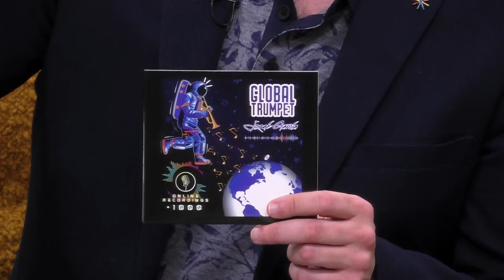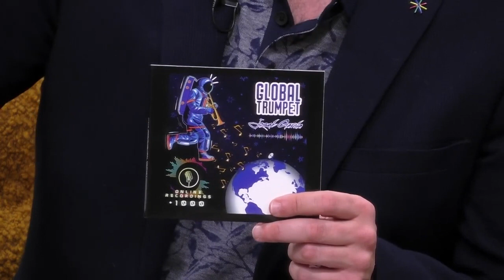Entrevista Josué García al programa Va com va. Presentant el triple CD "Global Trumpet".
Avui us presento una entrevista molt especial feta per Jordi Cartaña, on us mostraré el Triple CD Global Trumpet. És un projecte increïble que combina la màgia de la trompeta amb músics de tot el món. Prepareu-vos per una immersió musical única!

🎺 TripleCDGlobalTrumpet EntrevistaJordiCartaña MúsicaGlobal TrompetaMàgica Col·laboracióMundial

No us perdeu aquesta oportunitat d'escoltar melodies fascinants, descobrir noves cultures musicals i connectar amb artistes de tot el planeta. Seguiu-nos en aquest viatge musical i compartiu la vostra opinió en els comentaris. Esteu preparats per a una experiència sonora inoblidable?

No dubteu a compartir aquest vídeo amb els vostres amics i familiars. Feu-ne part de la comunitat musical més àmplia i deixeu que la trompeta global us fascini!

Gràcies per acompanyar-nos en aquesta aventura musical. Subscriviu-vos al canal per a més contingut increïble com aquest. Ens veiem ben aviat!